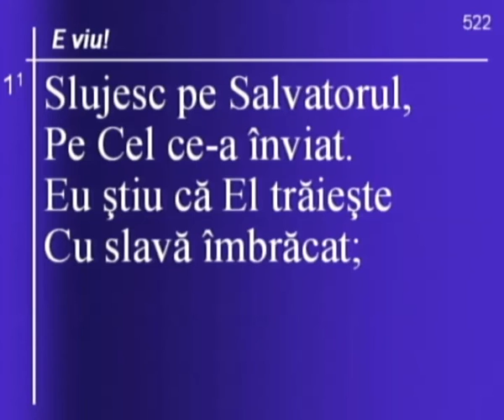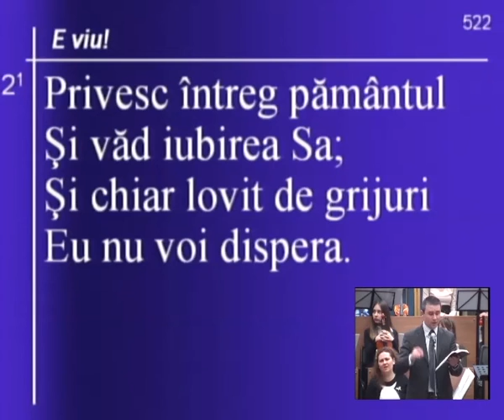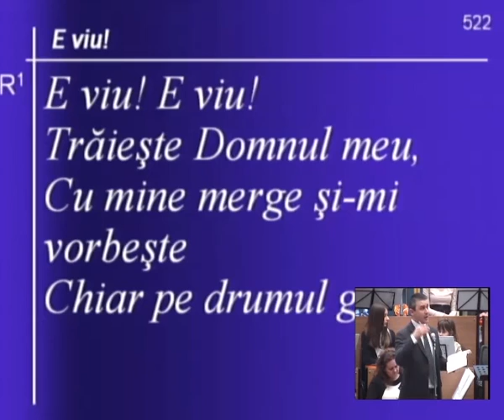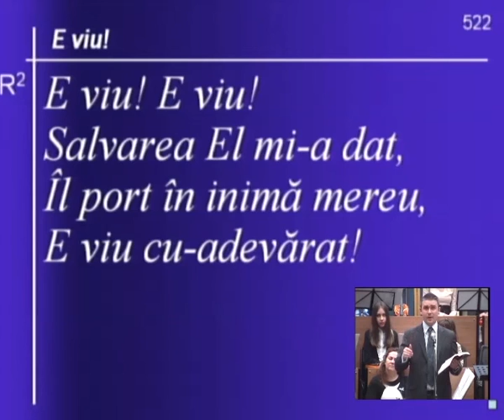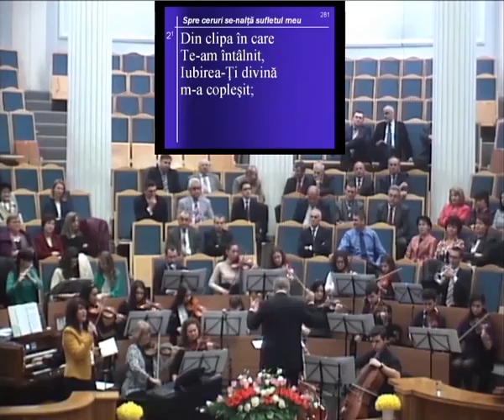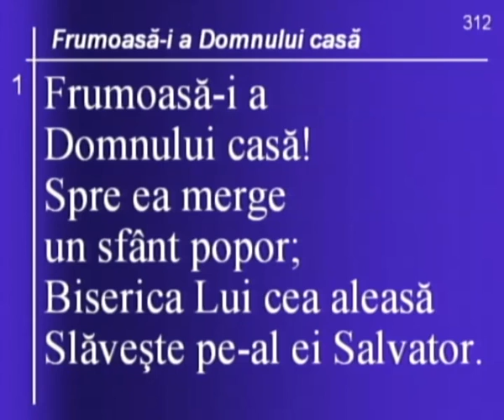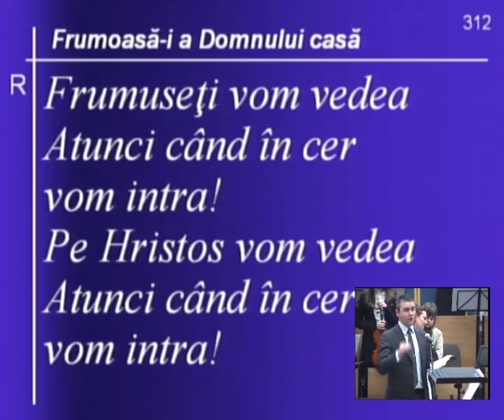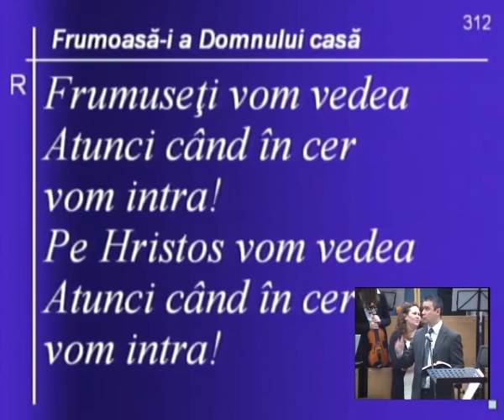16 03 27 AM Fr Doru Hnatiuc Program + Predica